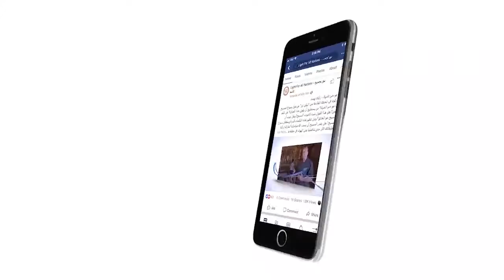456 متى يكتشف الإنسان حقيقة ذاته؟